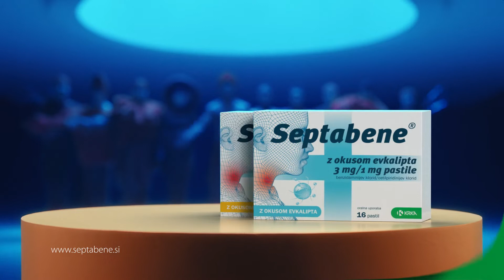Septolete Total | The Show | 2022 | 45s | ENG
Yootree 2022 / Copyrights